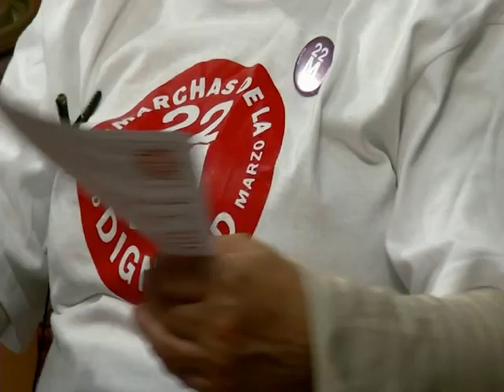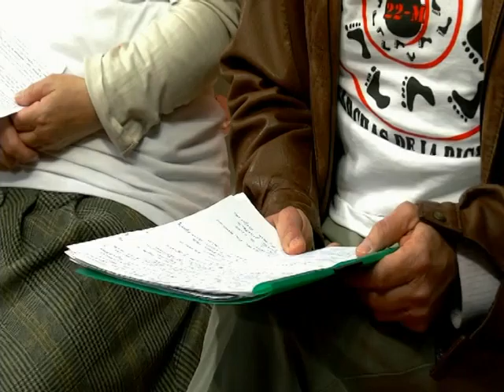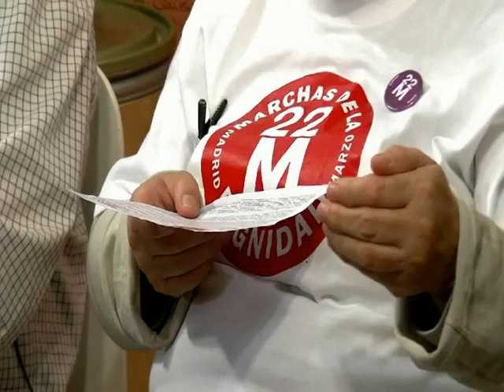multicorder1 ajo 09 marzo 2014 11 14 45